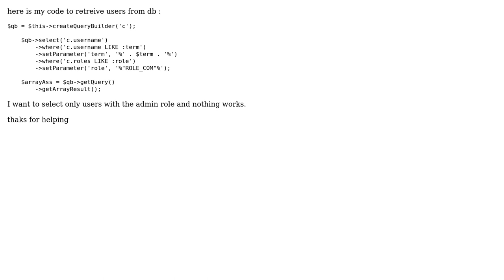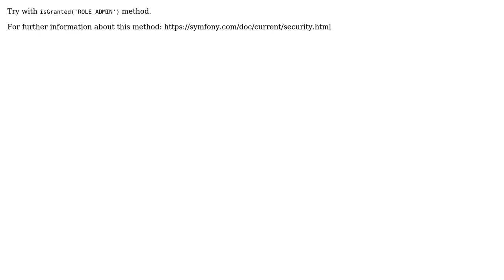FOSUserBundle & Users Roles (3 Solutions!!)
FOSUserBundle & Users Roles

With thanks & praise to God, and with thanks to the many people who have made this project possible! | Content (except music & images) licensed under CC BY-SA | Music | Images & others | With thanks to user Kolgrim user ibradev user doulouM and the Stack Exchange Network Trademarks are property of their respective owners. You are responsible for your own actions.